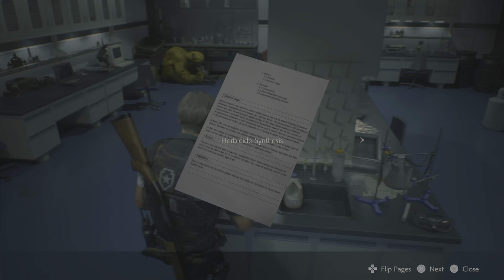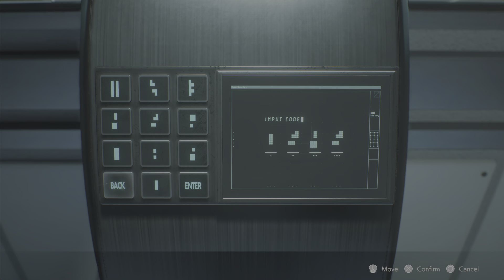Resident Evil 2 #20: Stumpt